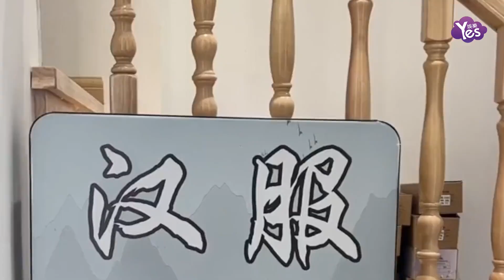TVB女星莊思敏租漢服 自曝想做一回妓女言論惹爭議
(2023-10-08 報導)